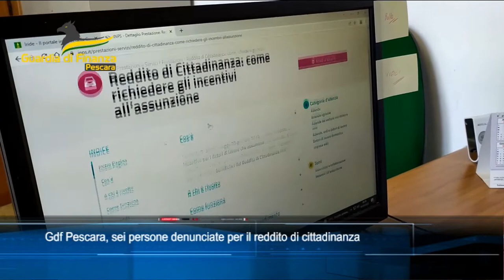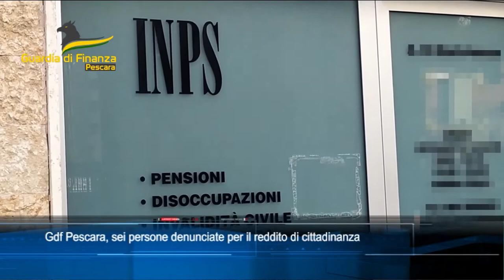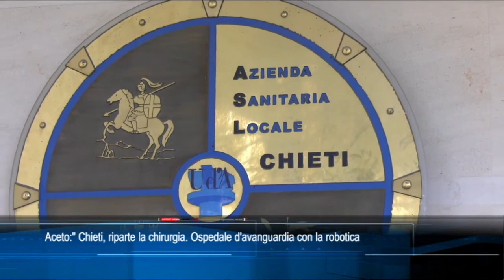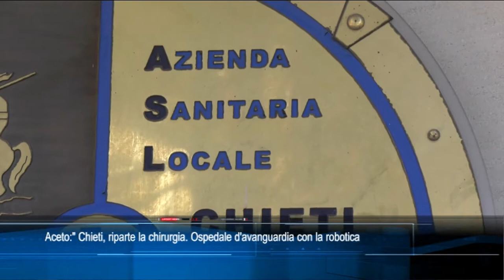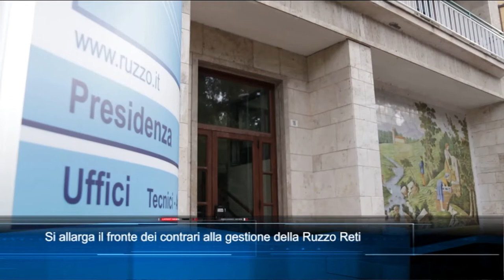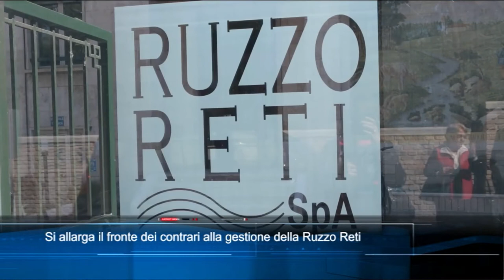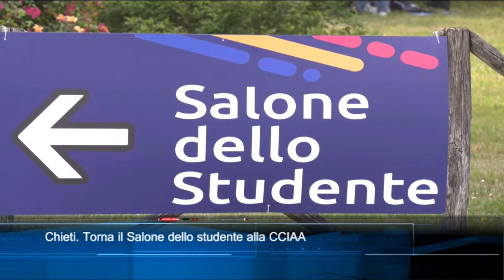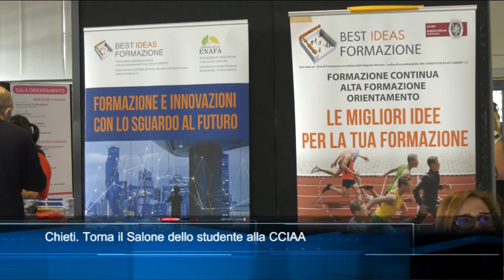TgSei Edizione delle 19 Mercoledì 4 maggio 2022